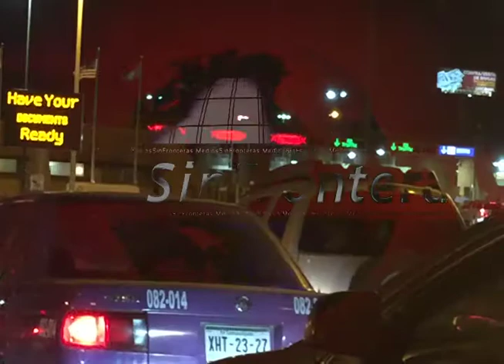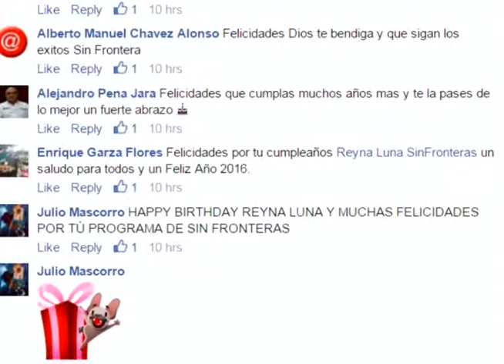Delincuencia organizada mexicana atrás de arrestos a jefes de Oficinas Fiscales Texanas?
Delincuencia organizada mexicana atrás de arrestos a jefes de Oficinas Fiscales Texanas?..."La Barbie" podría recibir prisión de por vida... Tony Izaguirre, arrestado por agentes federales y estatales...Buscamos a los inmigrantes Juan Heriberto Heredia y Eric González, desaparecidos al cruzar la frontera...La Barbie, Edgar Villarreal, un texano importante en organizaciones de carteles mexicanos podría enfrentar cadena perpetua... La capital tamaulipeca sin falta de personal especializado para intervenir en casis de crisis... cámaras captan intento de suicidio de victorense.